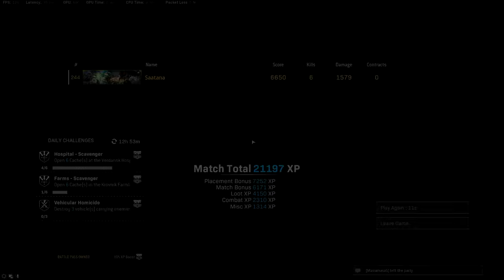The last victory from Verdansk!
What a way to end Verdansk map. Took my 3rd or 4th solo victory as last victory.

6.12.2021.